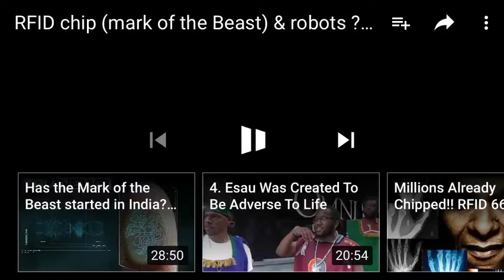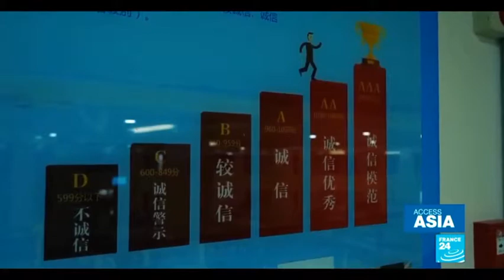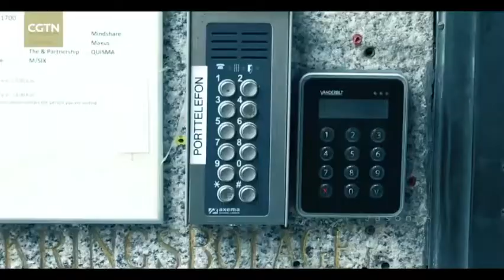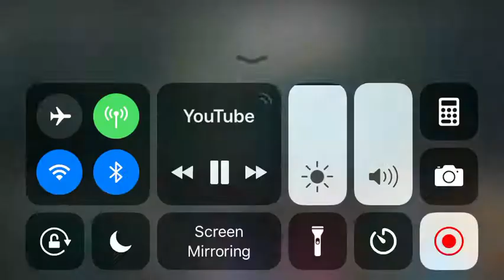The New World Order and Mark of the Beast (RFID Chip)